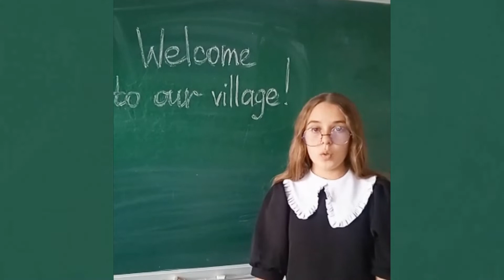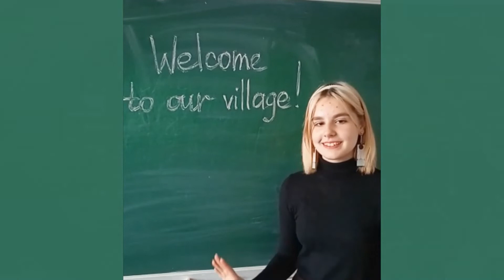Tuba-Welcome-Centre - 2022. Travelers Team. Poilovo School 21.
Tuba-Welcome-Centre - 2022. Travelers Team. Poilovo School 21. The teacher L.V. Kharlamova